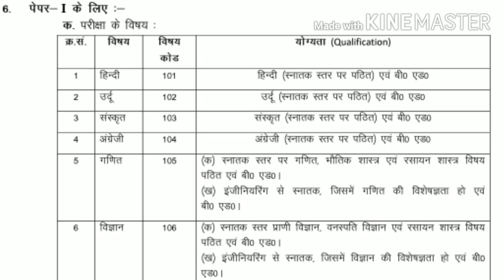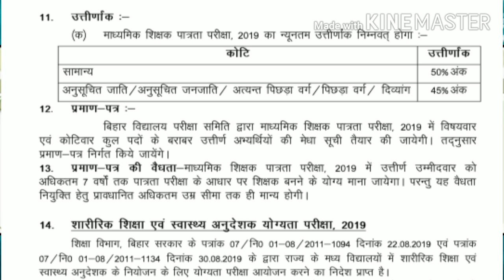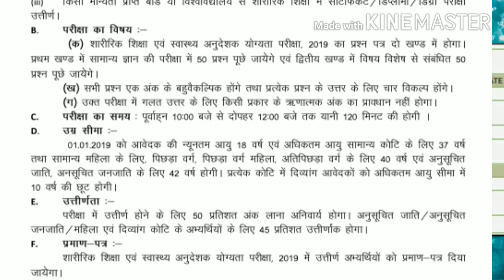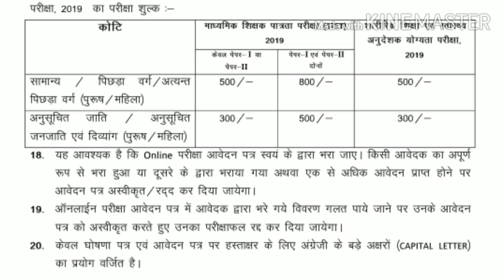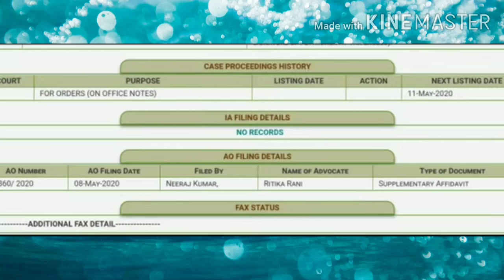BIHAR STET 2019।जो डर था वही हुआ पर।22 मई को केस हो जाएगा खत्म।STET